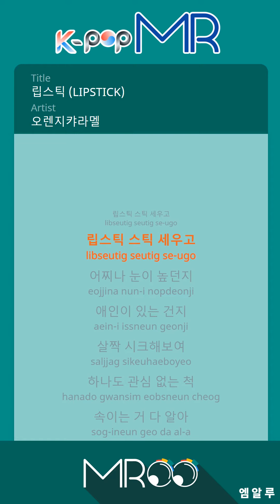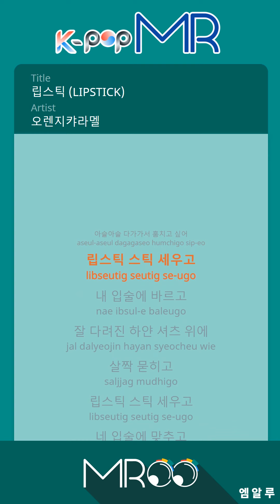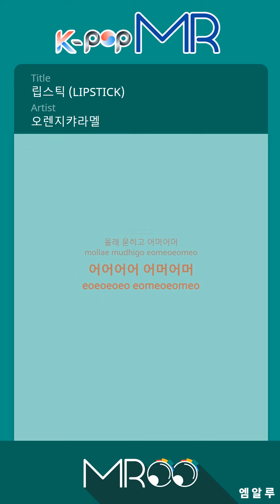[KPOP MR 노래방] 립스틱 - 오렌지캬라멜 (With Melody Ver.)ㆍLipstick - Orange Caramel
Eng-Sub]

Lipstick stick,
Lipstick stick
It's snowy.
I have a lover.
You look a little chic.
Chuck none
I know you're cheating.
It's shedding.
I think I'm going to have a bad nose.
It'll melt in your eyes.
The golden skin looks sweet.
I want to go and steal it.
I put lipstick stick on my lips
Barely buried on a well-dressed white shirt
Put lipstick stick on your lips.
It is buried secretly on the striking clavicle.
Buried secretly
How it happened
Do you have a story?
Show off
Actually, I'm sorry.
I know you're enjoying it.
You're laughing secretly.
I'm going to fall into the wet eyes.
I think I'll take on the smell
You can see the glittering skin.
Buried secretly
Do not pull it off. You can not just leave me alone.
Do not do this.

ⓒMusicen. MR